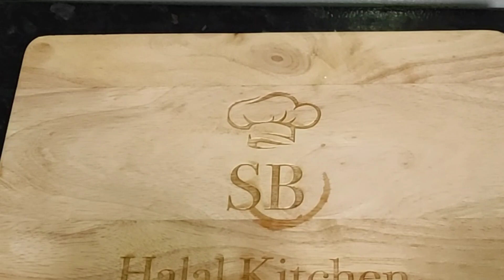Chocolate Biscuit Pudding | Delicious Chocolate Biscuit Pudding Must Try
ingredient's:

Coco powder
milk
corn flour
vanilla extract
powered sugar
biscuit
coffee

remember to refrigerate the chocolate pudding before cutting into it and remember to thoroughly mix the Coco and the milk.